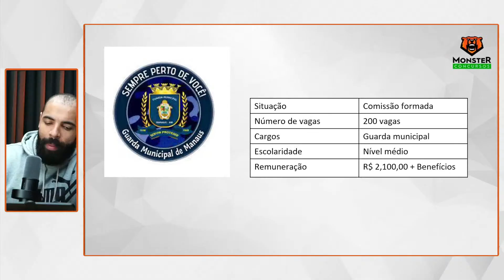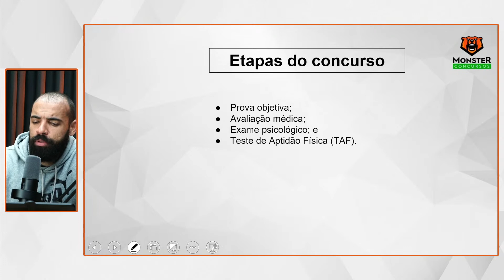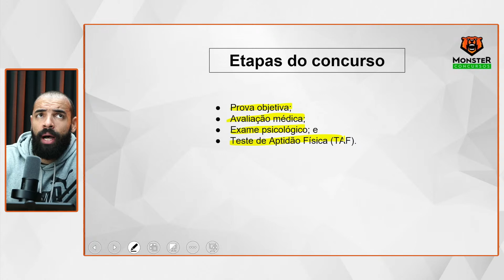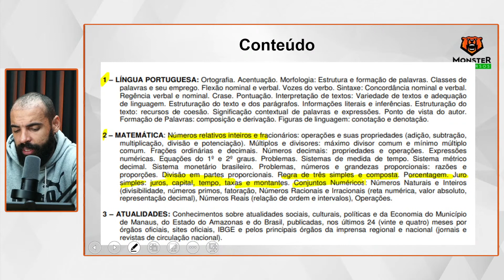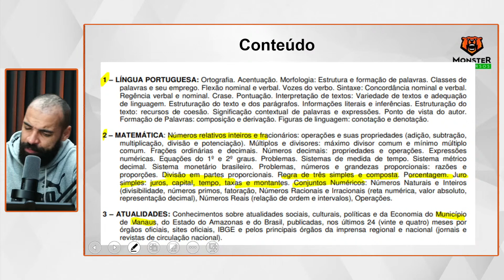Concurso Guarda Municipal de Manaus - Oficial - Comissão Formada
Concurso PMES - Oficial - Comissão Formada Remuneração inicial de 9 mil!!!

👉FACULDADE FAGENIUS